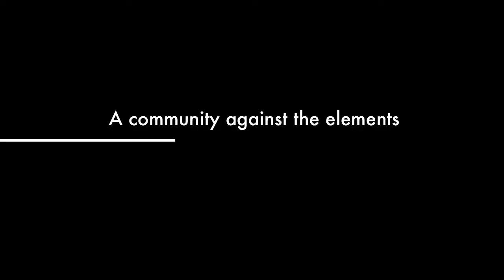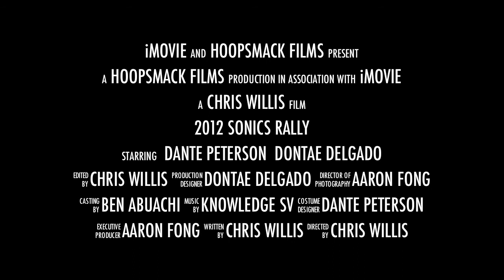Sonics Rally Trailer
The thriller trailer to HoopSmack Films' look into the Sonics Rally!